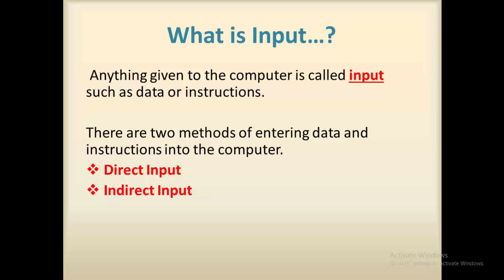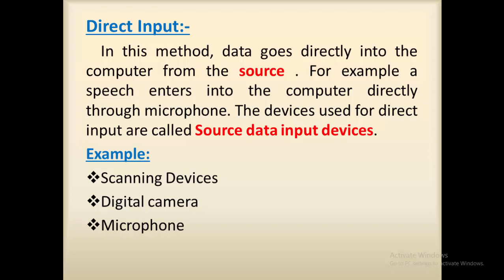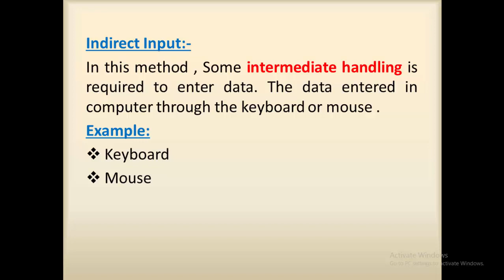what are types of input method in Urdu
Asaan Computer ...